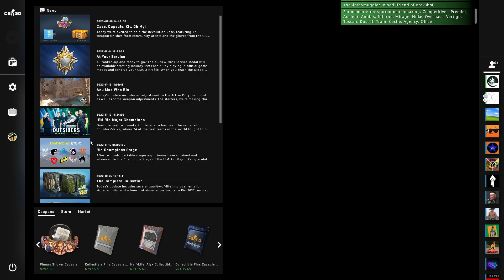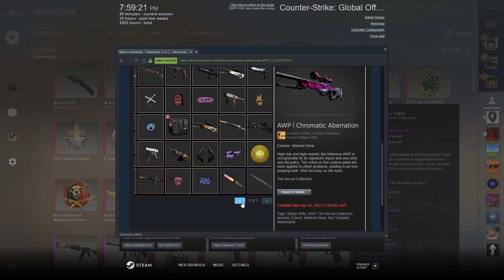Best Kitchen Appliance [2023 EDITION!!!!!]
Kettles are top tier